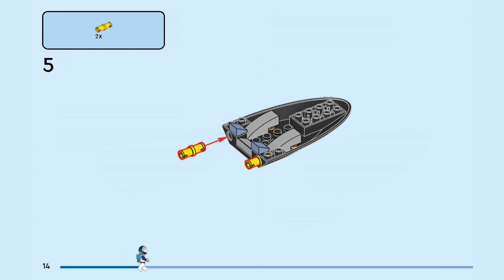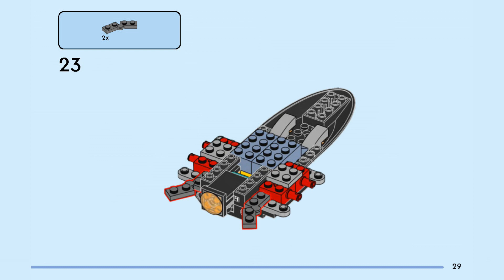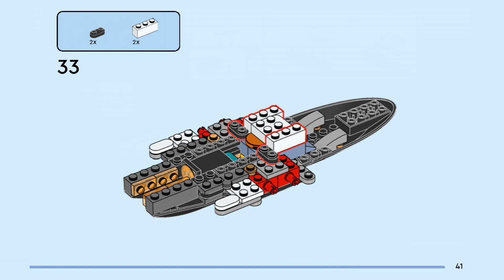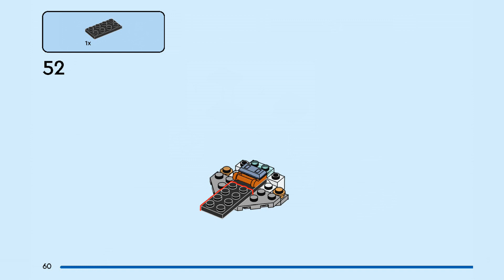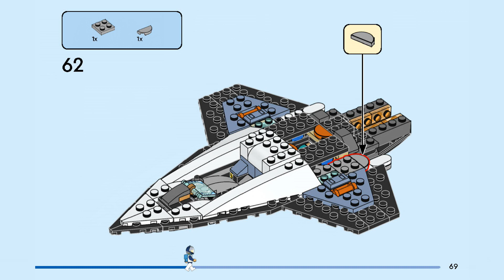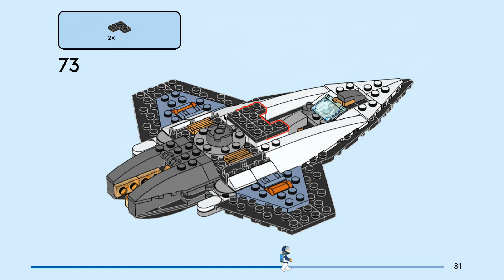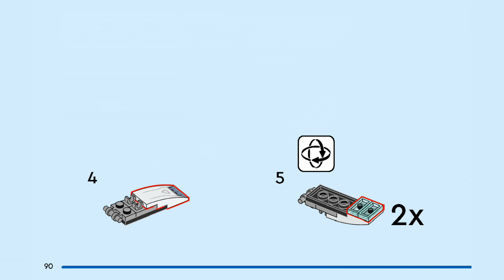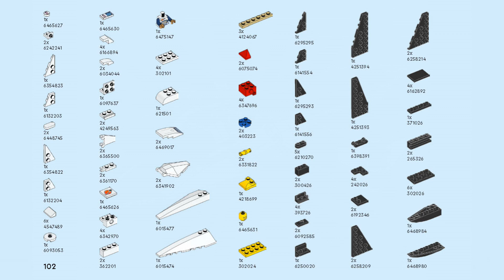LEGO instructions | Interstellar Spaceship | 60430 | LEGO City 2024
Building instructions for 60430, Interstellar Spaceship, LEGO City, 2024